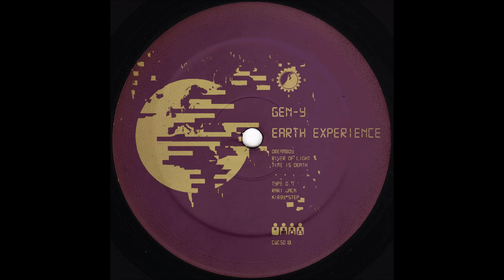Gen-Y - Rari Jack feat. DJ Ebhardy [CWCS018]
Artist: Gen-Y
Label: Clone
Genre: Electronic
Release date: Dec 2022

Tracklist:
Dreamboy 10th Version (Interstellar Love)
River Of Light
Time is Death
Type 0.7
Rari Jack
Kirby Step
Get Off My D
Make It Clap
Nite Shift